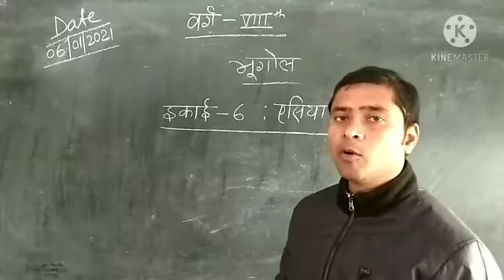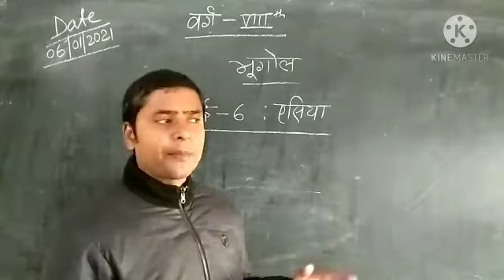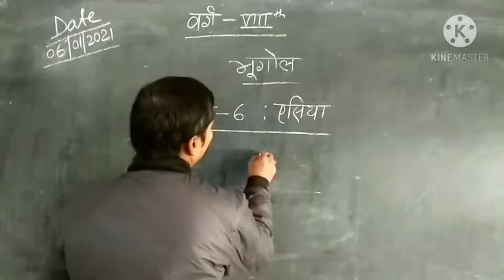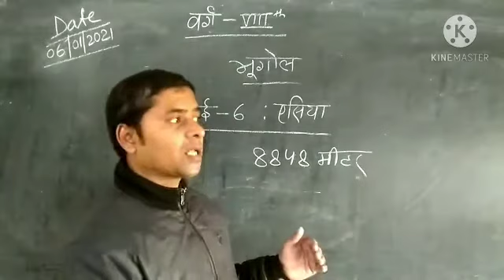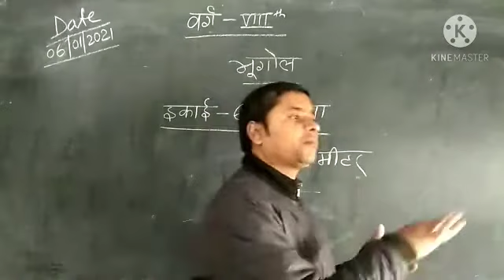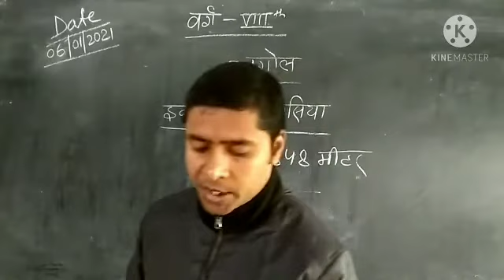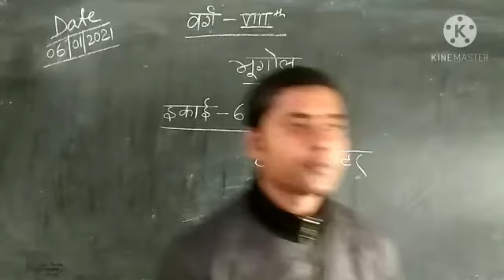Class VIII geography lesson 6